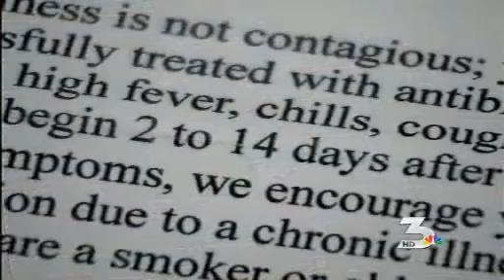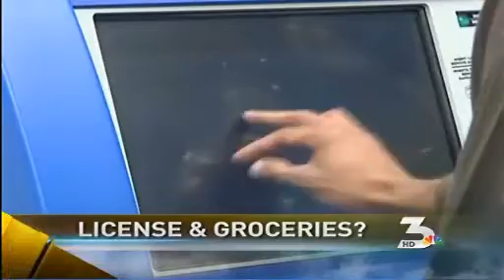BREAKING: Possible Gang Shooting Reported